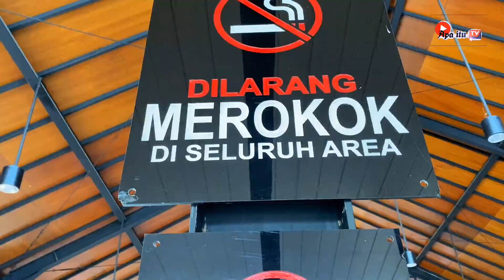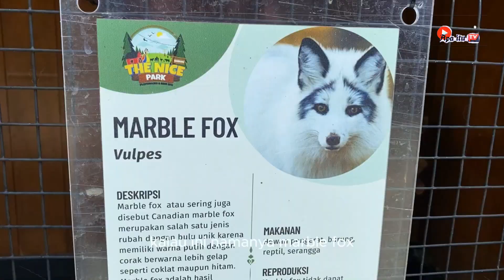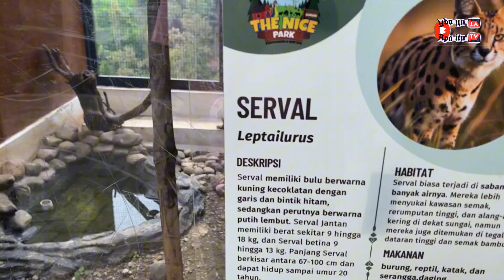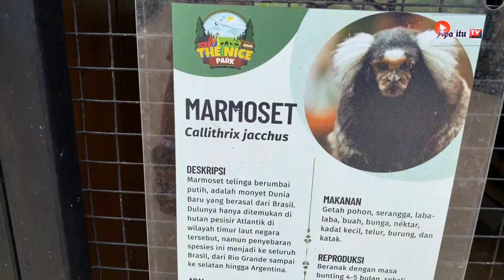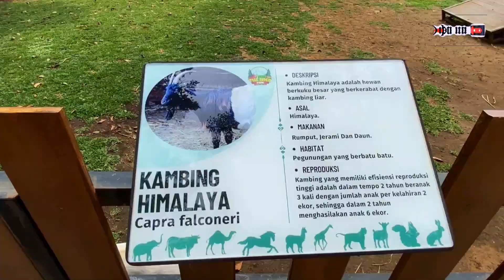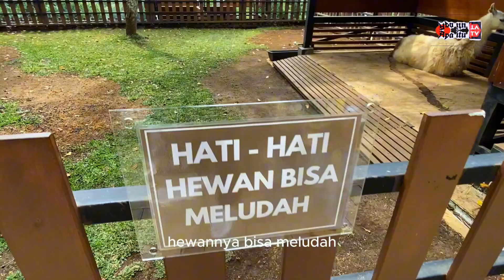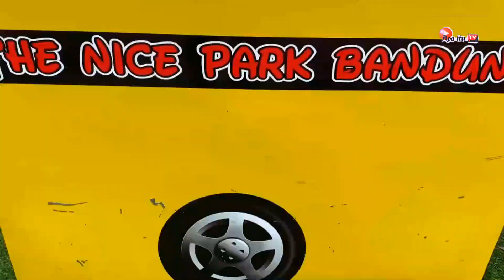The NICE PARK ‼️ PLAY GROUND & MINI ZOO BANDUNG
Dengan pemandangan alam yang memukau dan udara sejuk pegunungan, The Nice Park Bandung menjadi tempat sempurna untuk menghabiskan waktu berkualitas bersama orang-orang tercinta.

Salah satu daya tarik utama di The Nice Park Bandung adalah area mini zoo-nya yang ramah anak. Di sini, pengunjung bisa melihat berbagai jenis hewan yang dipisahkan berdasarkan habitat aslinya, mulai dari aneka jenis burung, kambing Pigmy, kura-kura, iguana, rubah Amerika Utara, hingga sapi Fleckvieh dari Pegunungan Alpen di Eropa.

Selain mini zoo, area playground di The Nice Park Bandung juga menawarkan berbagai wahana permainan yang membuat anak-anak betah bermain sepuasnya. Wahana seperti ayunan, rainbow slide, mobil bombom car, dan jungkat-jungkit tersedia untuk menghibur si kecil.